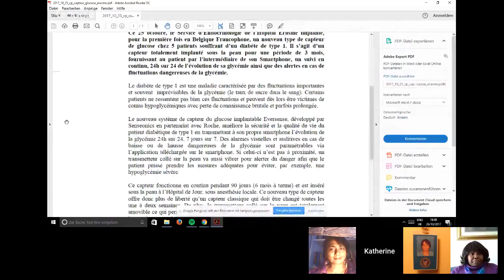(32) Medical Kidnapping & Psychiatry Terrorism - Techno Crime Fighters' Forum 32 (Stop 007)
(LINKS TO REFERENCES BELOW) In this 32nd edition of the Techno Crime Fighters' Forum, the Joint Investigation Team expose the kidnapping of Melanie Vritschan's baby by Hospital Erasmus in Brussels and the terrorism by their pseudo-scientific psychiatric unit.